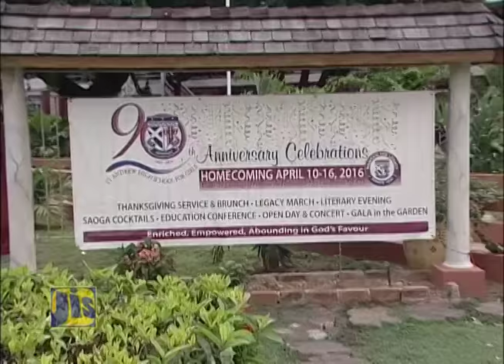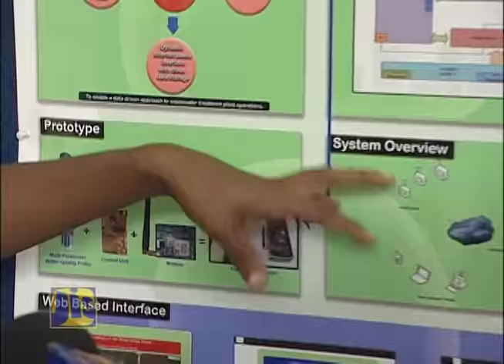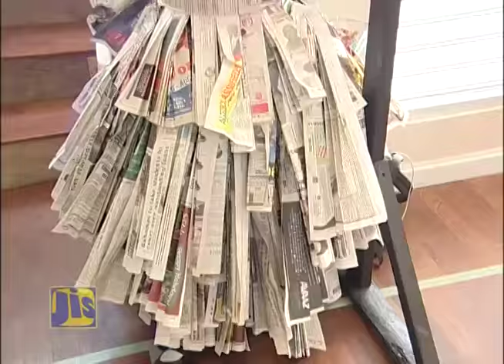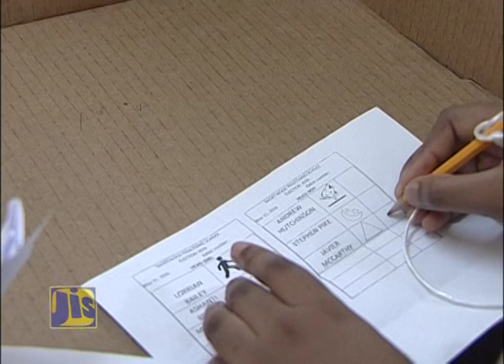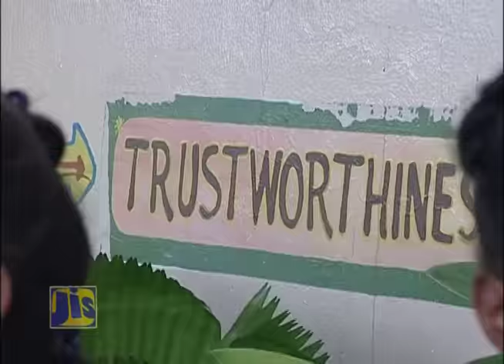School Zone Open Day: St. Andrew High - June 24, 2016